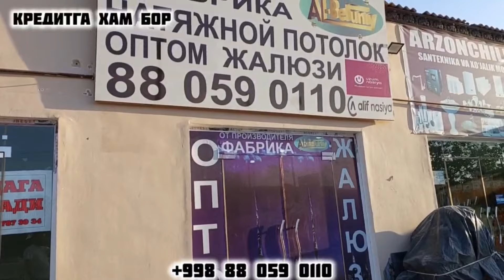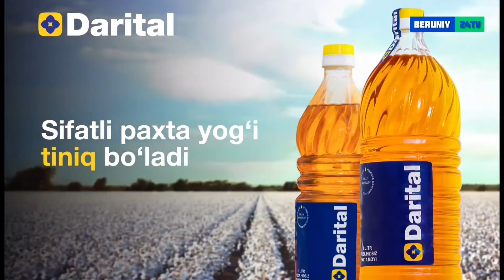БЕРУНИЙ ТОВУК БОЗОРИ 11.06.2024